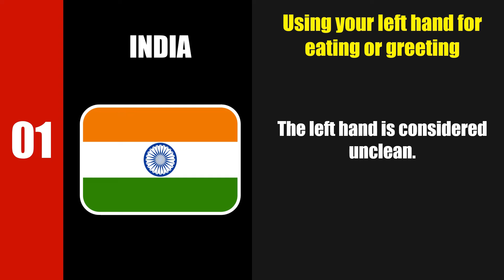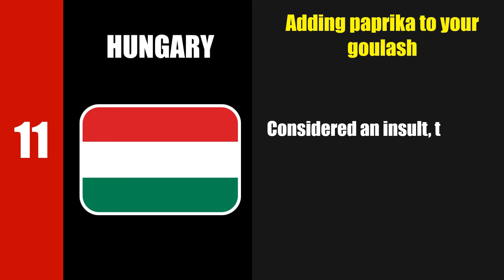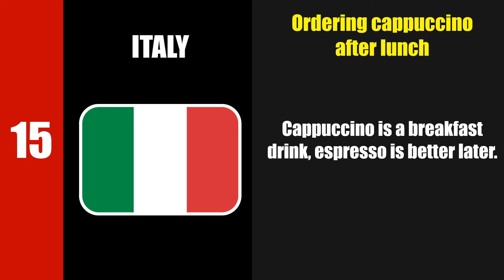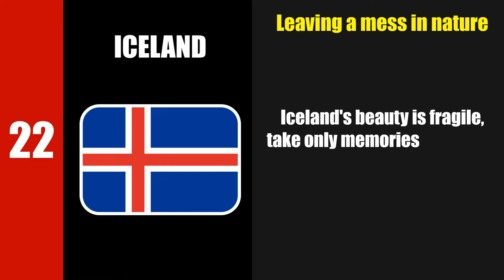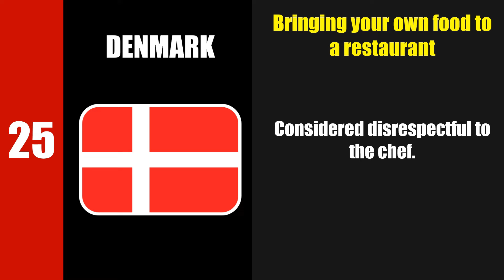Things You Should Never Do in Different Countries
In this video, we explore the cultural customs and norms from around the world and discuss the things you should never do in different countries. From gestures to dining etiquette, we delve into the do's and don'ts to help you navigate global travel with ease. Join us as we learn about respecting local traditions and avoiding cultural faux pas. Watch till the end to ensure you're well-prepared for your next international adventure!